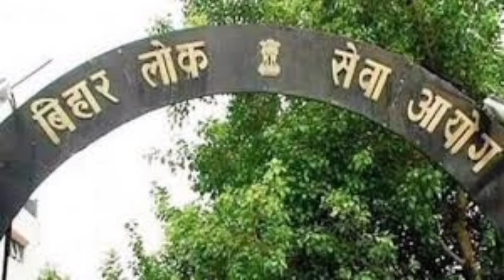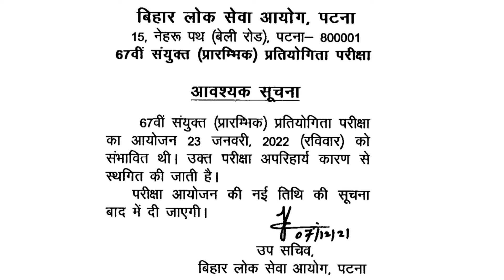67th bpsc || अब BPSC परीक्षा कब होगा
67th bpsc || अब BPSC परीक्षा कब होगा